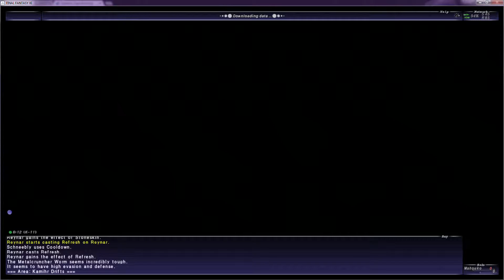FFXI SoA 3-6: Drifting Northwest